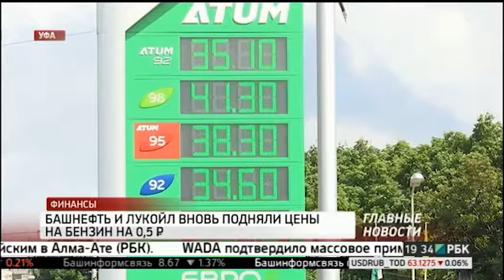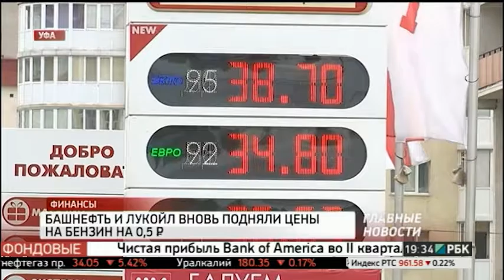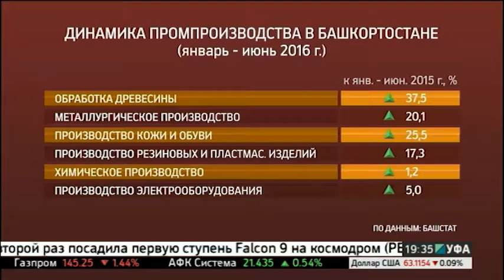Башкортостан планирует нарастить торговый оборот с Ираном до 1 млрд руб. РБК-Уфа 18.07.2016 19-30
Башкортостан планирует нарастить внешнеторговый оборот с Ираном как минимум до 1 миллиарда рублей. Об этом сегодня на встрече с делегацией деловых кругов провинции Меркези заявил глава нашего региона Рустем Хамитов.

Комментирует Зафар Афшун, заместитель губернатора иранской провинции Меркези.

Ставь палец в верх!